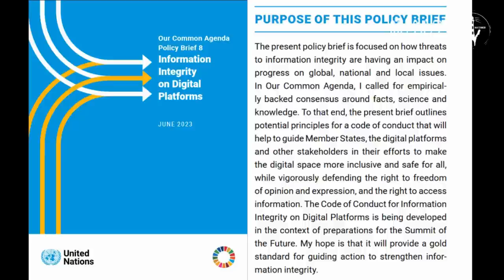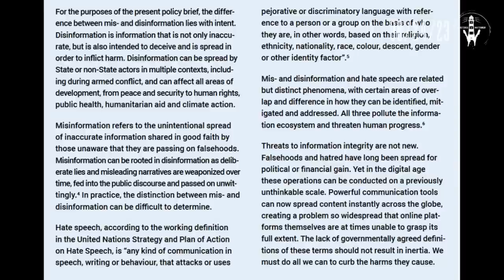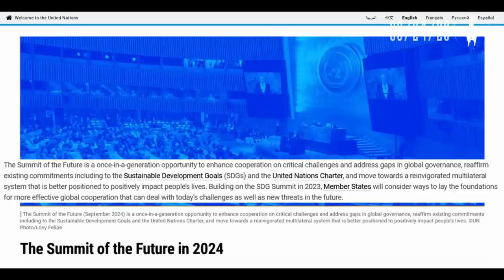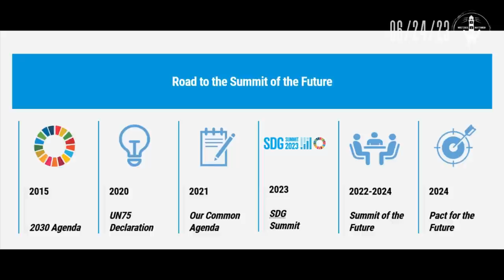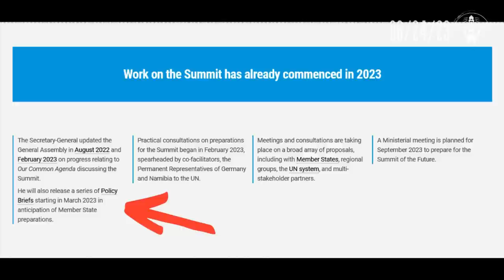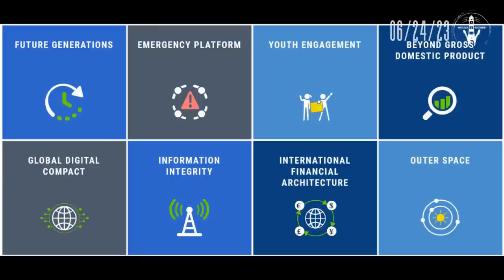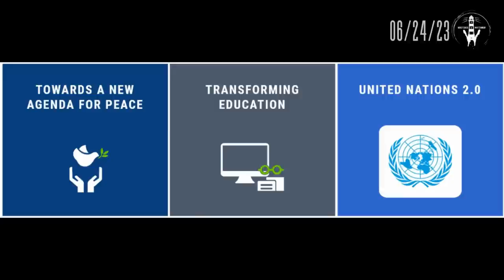2024: Summit Of The Future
The UN announced the Summit of the Future 2024 which will feature things like a peace treaty & the UN 2.0... There's some very interesting things for Christians to pay attention to...